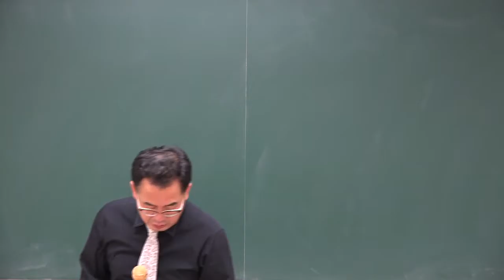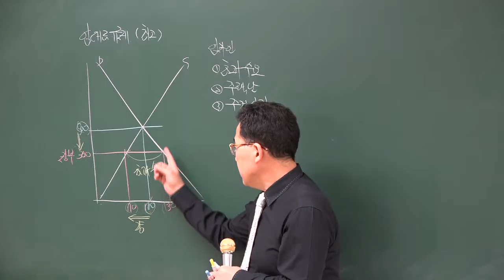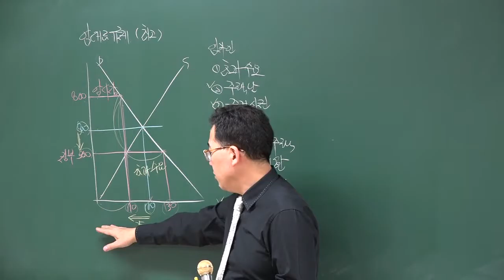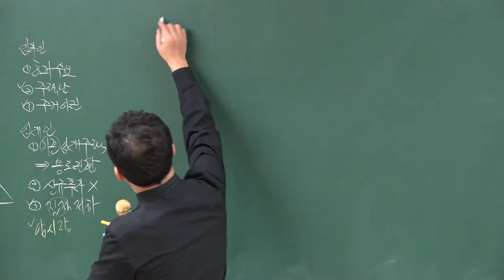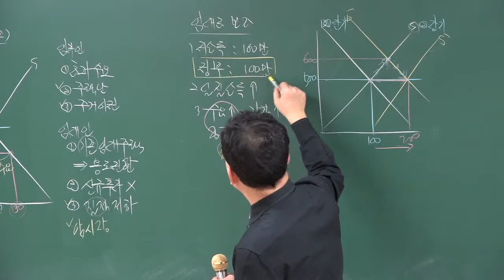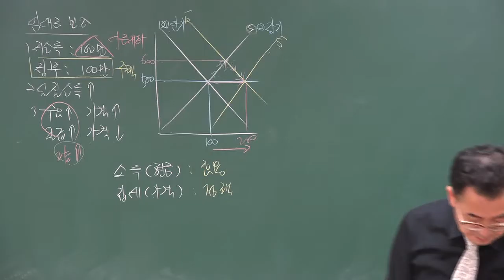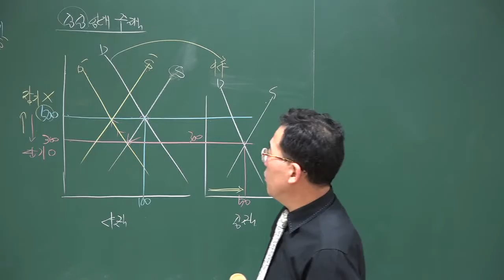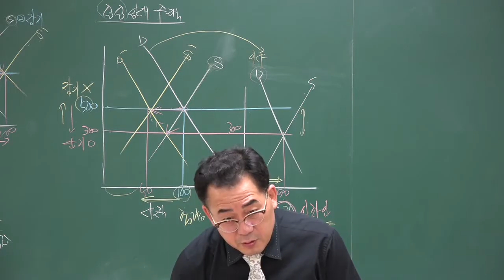1209 19시04분 HDMI